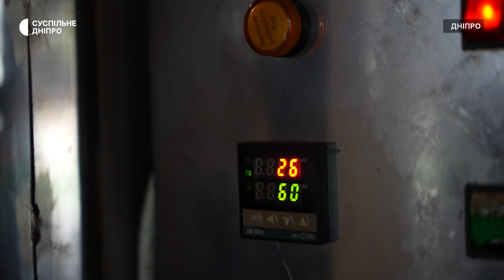У Дніпрі учасник бойових дій отримав грант для розвитку бізнесу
Учасник бойових дій Роман Квасников отримав державний грант для розвитку власного бізнесу в Дніпрі. Чоловік відкрив підприємство з виробництва хімічної продукції для гірничошахтного обладнання. На отриманні кошти планує придбати додаткове обладнання та взяти на роботу ще одного працівника.